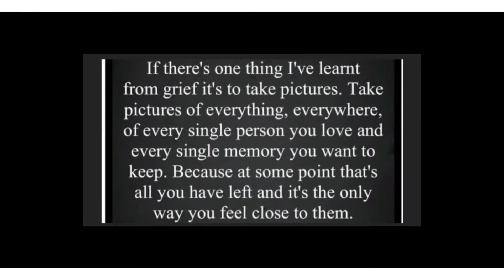A Mattys drive with us production 01/01/22 St Marychurch - Babbacombe - Torwood street Torquay 🚙666